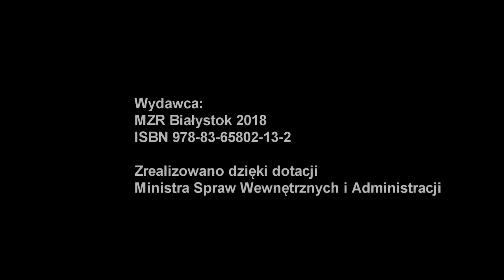Zatar - "Baju, baju z tatarskiego kraju" live at RADIO WROCŁAW KULTURA 2018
"Zatar" by Piotr Michałowski
Arr. by Piotr Michałowski (guitar) & Żenia Betliński (double-bass).

Audycja Michała Kazulo DAB+ w RADIO WROCŁAW KULTURA 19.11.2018. Nagranie video i wszelkie prawa: RADIO WROCŁAW KULTURA.

W studio twórcy audiobooka "Baju, baju z tatarskiego kraju": Musa Czachorowski (interpretator bajek), Piotr Michałowski (gitary, kompozycje, aranżacje) i Żenia Betliński (kontrabas, kompozycje, aranżacje), opowiadają o powstaniu wydawnictwa, ale głównie grają i interpretują na żywo bajki.

Twórcy "Baju, baju z tatarskiego kraju":
Musa Czachorowski - interpretator bajek, głos
Piotr Michałowski - gitary, instr. perkusyjne
Żenia Betliński - kontrabas

Barbara Pawlic-Miśkiewicz – koordynacja projektu
Magdalena Maciołek – fotografie
Agnieszka Hawałej – projekt okładki, skład
Jacek Maciołek - realizacja nagrań / miks / mastering
Studio nagraniowe Odbiornik w Obornikach Śląskich 2018.
Wydanie pierwsze 2018.
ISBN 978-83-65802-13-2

Zrealizowano dzięki dotacji Ministra Spraw Wewnętrznych i Administracji.